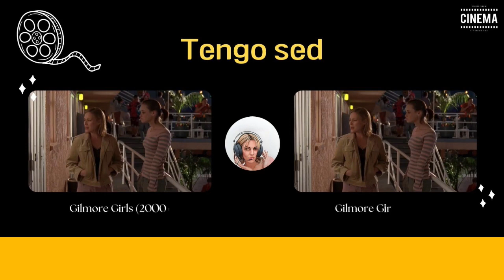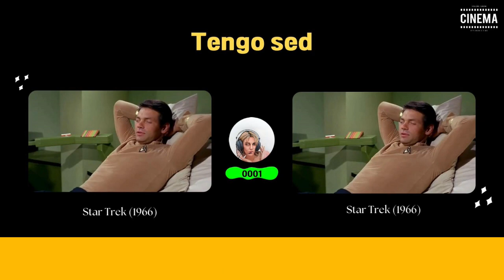Aprende ingles con frases de peliculas.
Se trata de escuchar repetidamente e intentar interiorizar.